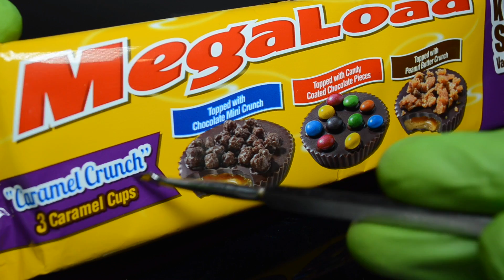Megaload Chocolate Caramel Cups - Runforthecube Candy Review